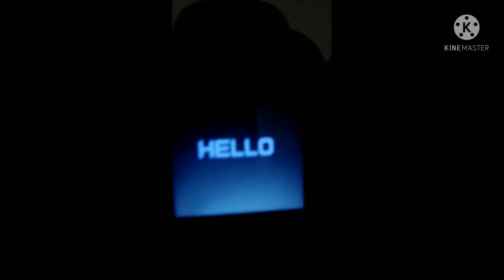Smart Watch D20L Shutdown & Startup